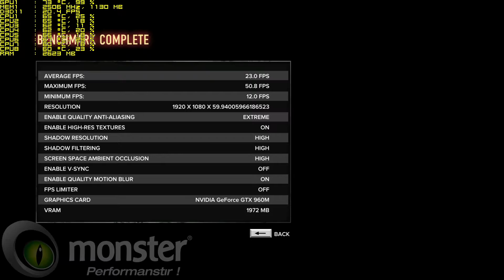ABRA A5 V4.1 (2GB GTX960M) Sleeping Dogs (Extreme Settings) Benchmark Performansı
ABRA A5 V4.1 (2GB GTX960M) Sleeping Dogs (Extreme Settings) Benchmark Performansı sizlerle..

Test Ürünü Özellikleri:

i7-4720HQ
8GB 1600Mhz
2GB GTX960M
120GB Kingston mSATA SSD
750GB 7200 RPM HDD
Windows 8.1 SL
Turbo Fan açık

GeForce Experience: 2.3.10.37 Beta